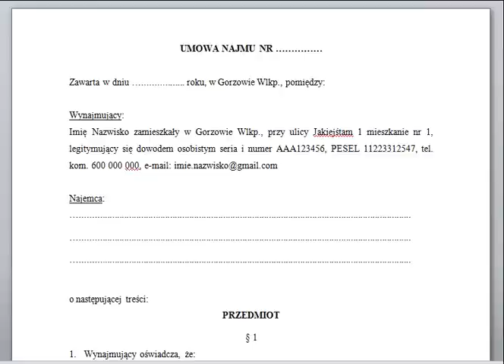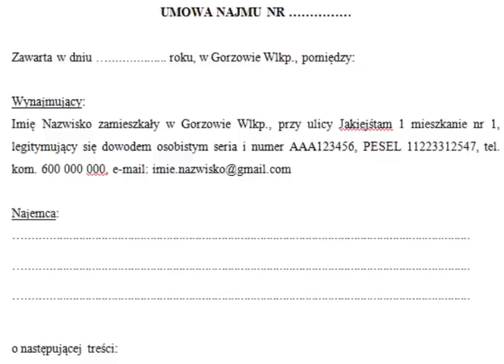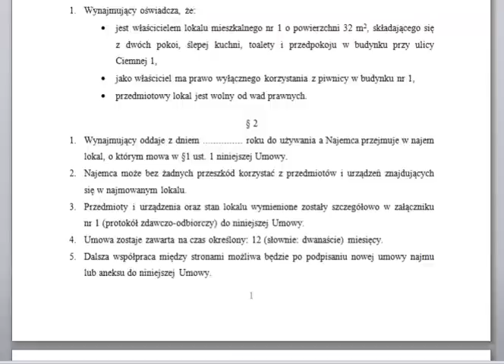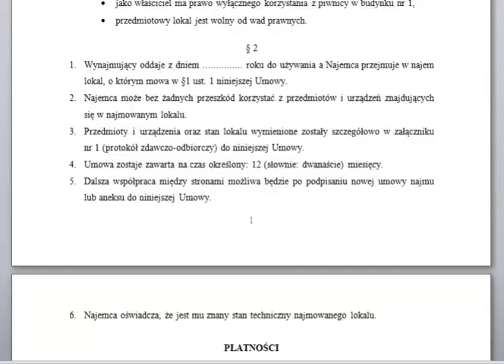Umowa najmu mieszkania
- dobra umowa najmu, która zabezpiecza właściciela nieruchomości to podstawa udanego biznesu.